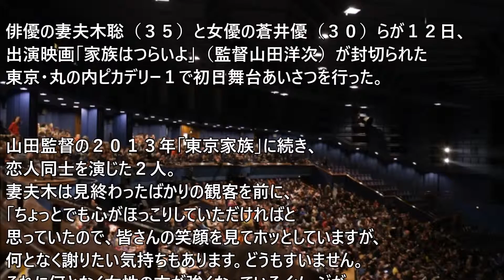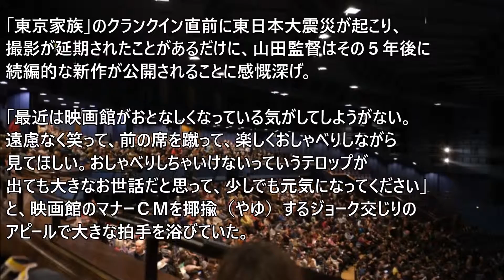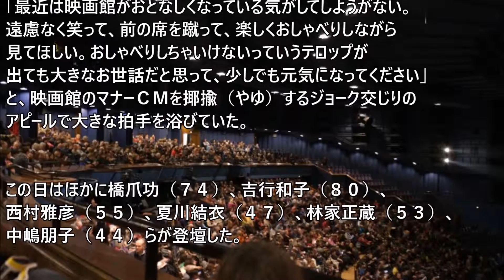山田洋次最新作「家族はつらいよ」は見ながら「前の席を蹴れ」！？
妻夫木聡と蒼井優らが出演した山田洋次監督の最新作「家族はつらいよ」の初日舞台あいさつを行った。